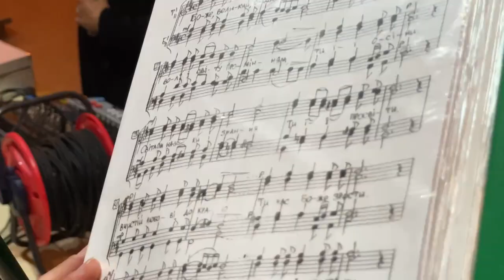Концерт «МИРОТВОРЦЕВ» в г. Беляевка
В рамках концертного тура «Від Хрещення до Незалежності» хор Одесской епархии УПЦ «МИРОТВОРЦЫ» посетил  г. Беляевку.
В этом видео мы покажем, как прошёл концерт, послушаем песни в исполнении хора «МИРОТВОРЦЫ» и пообщаемся с восторженными зрителями.

Вместе мы сделаем намного больше! Мы ждём каждого, кто может и хочет сделать этот мир добрее!!! Наши контакты в Viber,WhatsApp,Telegram

Начал работу новый сайт фонда «Добро объединяет», где вы можете следить за новостями о нашей благотворительной деятельности. Так же вы можете поучаствовать в наших проектах, оказав посильную материальную помощь

А если будет возможность поддержать нашу разностороннюю деятельность  и инициативы оставим здесь реквизиты:
Для физических лиц:
Privat Bank
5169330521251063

Для юридических лиц:
Privat Bank
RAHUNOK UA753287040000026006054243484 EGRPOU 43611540